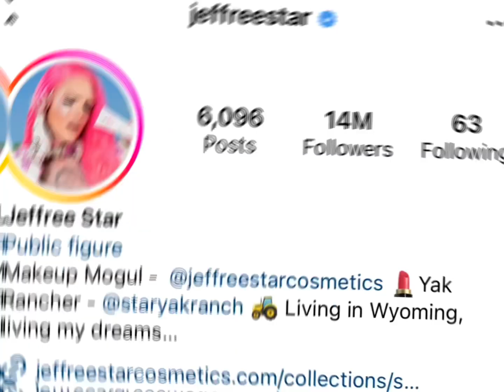Ronald OMG Vs Jeffree Star Real Age Lifestyle Biography